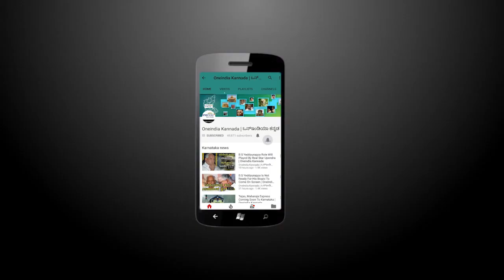Sumitra Mahajan, the next President of India | Oneindia Kannada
Will Sumitra Mahajan be the next President of India and Venkaiah Naidu the next vice president? In the circles at Delhi, talk is abuzz that Sumitra Mahajan the Speaker of the Lok Sabha was asked to cancel an assignment abroad and told to stay back.